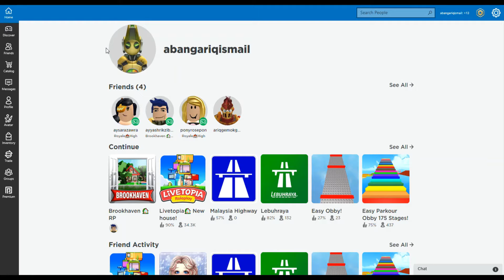pak pak house season 2 roblox episod 21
Roblox merupakan satu platform sistem pembangunan permainan dalam talian yang membolehkan pengguna untuk mereka bentuk permainan mereka sendiri dan memainkan pelbagai jenis permainan yang dibuat oleh pengguna lain. Platform ini menjadi tempat utama permainan rangkaian sosial yang dibina dari blok maya seperti Lego.

hebat memang 🤩👍👍 zasss.,...